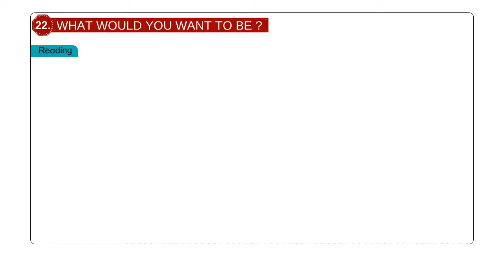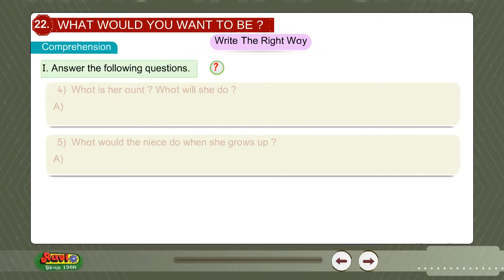22bWhat would you want to be